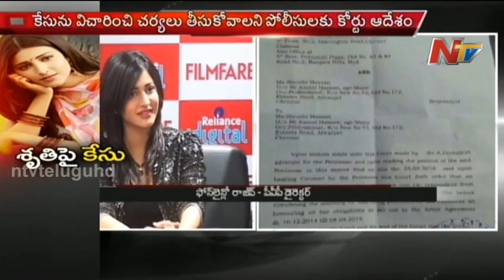Picture House Media Director Rajiv About Complaint on Shruti Haasan